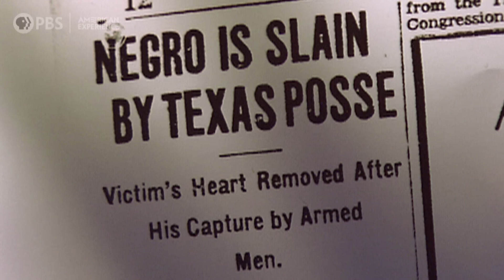Chapter 1 | The Murder of Emmett Till | American Experience | PBS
Emmett Till's murder and the acquittal of his killers mobilized the Civil Rights Movement.

Learn more about THE MURDER OF EMMETT TILL, including where to watch the documentary

In August 1955, a 14-year-old black boy whistled at a white woman in a grocery store in Money, Mississippi. Emmett Till, a teen from Chicago, didn't understand that he had broken the unwritten laws of the Jim Crow South until three days later, when two white men dragged him from his bed in the dead of night, beat him brutally and then shot him in the head. Although his killers were arrested and charged with murder, they were both acquitted quickly by an all-white, all-male jury. Shortly afterwards, the defendants sold their story, including a detailed account of how they murdered Till, to a journalist. The murder and the trial horrified the nation and the world. Till's death was a spark that helped mobilize the Civil Rights movement. Three months after his body was pulled from the Tallahatchie River, the Montgomery bus boycott began.